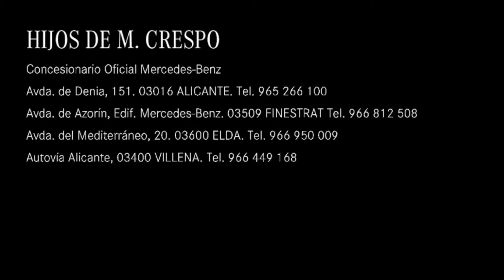CLA 200 ✅ Azul denim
Nuestro compañero, Pedro Galera, nos presenta una oferta para un CLA 200 gasolina con una entrada de 8.000€ por una cuota de 437€/mes* 💥

Esta unidad de CLA incorpora el Paquete Premium Plus con asientos calefactables, iluminación ambiente, techo corredizo, interior en cuero beige y acabado progressive ✅